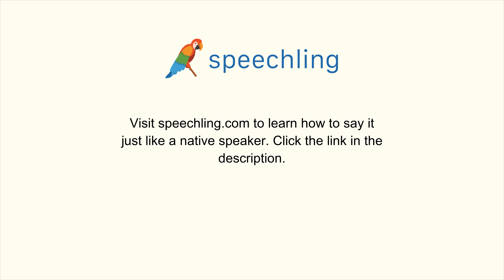How to say "Subtle" in Korean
Male Voice:
미묘한

Female Voice:
미묘한

Male Voice Translation:
Subtle

Female Voice Translation:
Subtle